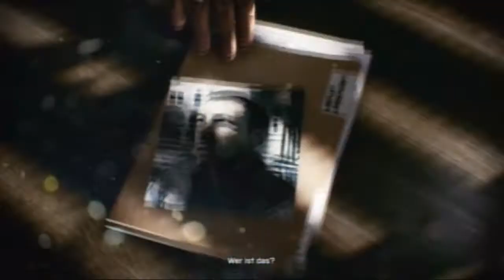Battlefield 3 Walkthrough Part 1 ( German)[HD]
ich werde für euch BF3 durchzocken ^^